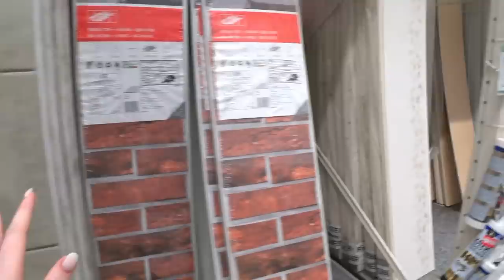Стрижка/ Шопинг в Леруа/ Страхи/ Влог SilenaSway_Силена Вселенная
Шопинг влог, выбираю цветы домой, леруа мерлен, стрижка волос, выбор плинтуса